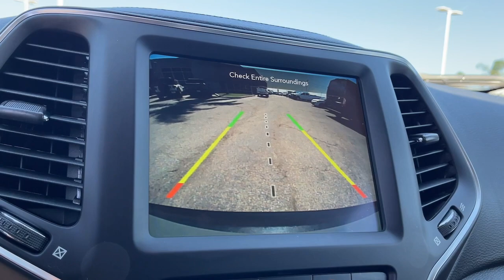2023 Jeep Cherokee Norco, Corona, Riverside, San Bernardino, Ontario, CA PRA8109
Sting-Gray Clearcoat Used 2023 Jeep Cherokee Altitude available in Norco, California at

** COMING SOON ** This vehicle is currently undergoing the reconditioning process and will be available to purchase shortly.** JEEP CERTIFIED ** ** NON SMOKER ** ** FRESHLY DETAILED ** ** BACK UP CAMERA ** ** BLUETOOTH WIRELESS / HANDS FREE ** ** APPLE CAR PLAY ** ** PUSH BUTTON IGNITION ** ** KEYLESS ENTRY ** ** PREVIOUS DAILY RENTAL ** ** ONE OWNER CARFAX **.Priced below KBB Fair Purchase Price!21/29 City/Highway MPGCertified.FCA US LLC Certified Pre-Owned Details:* Transferable Warranty* Limited Warranty: 3 Month/3000 Mile (whichever comes first) after new car warranty expires or from certified purchase date* Warranty Deductible: $100* Powertrain Limited Warranty: 84 Month/100000 Mile (whichever comes first) from original in-service date* 125 Point Inspection* Vehicle History* Includes First Day Rental Car Rental Allowance and Trip Interruption Benefits. SiriusXM 3 month trial subscription* Roadside AssistanceClean CARFAX.CARFAX One-Owner.To see more quality vehicles like this one right here just or dial . All prices subject to government fees and taxes any finance charges $85 dealer doc fee and any emission testing charge. Sale prices do not include dealer installed accessories which can be purchased for an additional cost. If shipping is required dealership must facilitate no exceptions. This vehicle MAY have the following features. Please inspect vehicle BEFORE purchasing to ensure feature accuracy. Quick Order Package 2BT 3.734 Final Drive Ratio 4-Wheel Disc Brakes 6 Speakers ABS brakes Air Conditioning Alloy wheels AM/FM radio: SiriusXM Anti-whiplash front head restraints Apple CarPlay/Android Auto Auto High-beam Headlights Auto-dimming Rear-View mirror Automatic temperature control Brake assist Bumpers: body-color Compass Delay-off headlights Driver door bin Driver vanity mirror Dual front impact airbags Dual front side impact airbags Electronic Stability Control Emergency communication system: SiriusXM Guardian Four wheel independent suspension Front anti-roll bar Front Bucket Seats Front Center Armrest Front dual zone A/C Front fog lights Front License Plate Bracket Front reading lights Fully automatic headlights Garage door transmitter Heated door mirrors Heated front seats Heated steering wheel Illuminated entry Knee airbag Leather Shift Knob Low tire pressure warning Navigation System Normal Duty Suspension Occupant sensing airbag Outside temperature display Overhead airbag Overhead console Panic alarm ParkView Rear Back-Up Camera Passenger door bin Passenger vanity mirror Power door mirrors Power driver seat Power Liftgate Power passenger seat Power steering Power windows Premium Leather Trimmed Bucket Seats Radio data system Radio: Uconnect 4C Nav w/8.4 Display Rain sensing wipers Rear anti-roll bar Rear reading lights Rear seat center armrest Rear side impact airbag Rear window defroster Rear window wiper Remote keyless entry Roof rack: rails only Security system Speed control Speed-sensing steering Split folding rear seat Spoiler Steering wheel mounted audio controls Tachometer Telescoping steering wheel Tilt steering wheel Traction control Trip computer Turn signal indicator mirrors Variably intermittent wipers Voltmeter and Wheels: 17 x 7.0 Gloss BlacK.